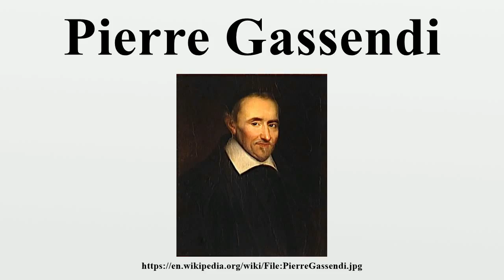Pierre Gassendi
Pierre Gassendi (French: [gasɑ̃di]; also Pierre Gassend, Petrus Gassendi; 22 January 1592 – 24 October 1655) was a French philosopher, priest, scientist, astronomer, and mathematician.While he held a church position in south-east France, he also spent much time in Paris, where he was a leader of a group of free-thinking intellectuals.

Image-Copyright-Info
Author-Info:   Louis-Édouard Rioult (1790–1855) Description French painter Date of birth/death 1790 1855 Location of birth Montdidier Work location Paris
Image-Copyright-Info